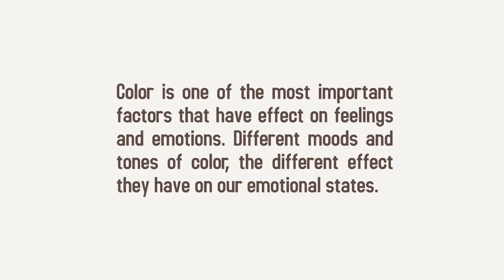A Daily Colored Life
An experimental project I did for fun. It's for class, but I did it for fun...
Animated using photoshop and after effects cs5

--credit--
song: Guilty by Al Bowlly
font: Accidental Presidency by Tepid Monkey